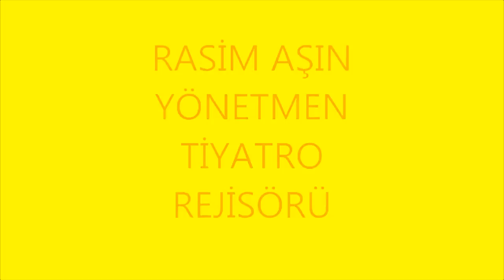SALİHLİNİN DIŞARIDAKİ YÜZÜ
RASİM AŞIN TİYATRO REJİSÖRÜ